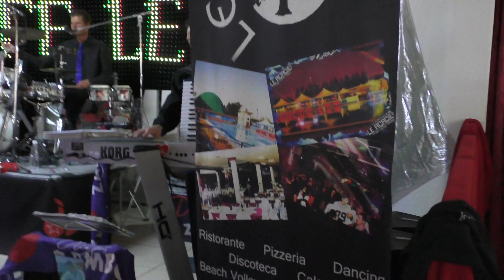Il tuo mondo - ORCHESTRA DIEGO ZAMBONI - FESTA DELLA MAMMA 2023 LE ACACIE VERCELLI